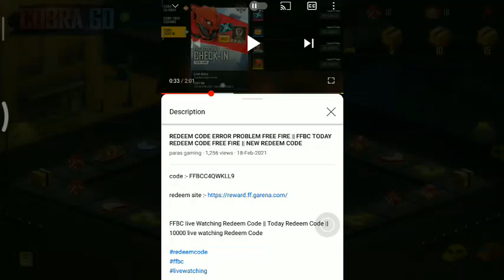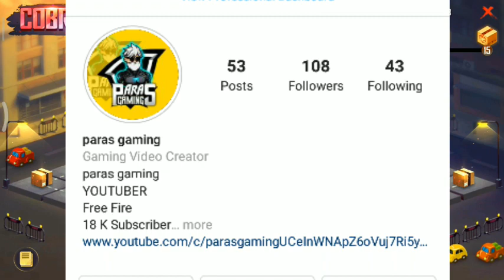Free Fire Today Redeem Code/ FFBC Code/ Free Fire Bangladesh Championship 2021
code :- FFBCJVGJJ6VP

FFBC live Watching Redeem Code || Today Redeem Code || 10000 live watching Redeem Code

Ff Redeem Code 23 February
2 3 February reedem code
23 February free fire reedem code

FFIC 2021 Redeem Code/ Live Watching Rewards/ 21 March Final/ Redeem Code Full Details

free fire India championship 2021
Today Redeem Code
Ffic 2021 redeem code
free fire live watching rewards
How To Use redeem Code
live watching rewards
FFIC GRAND Final Rewards
ffic 2021

📷FaceBook ( Paras Gaming )

Game Name :- ■□■PⒶⓇⒶⓈ■□■

Gaming Phone :- Redmi 3s prime
                                 ( 3gb  : Ram )